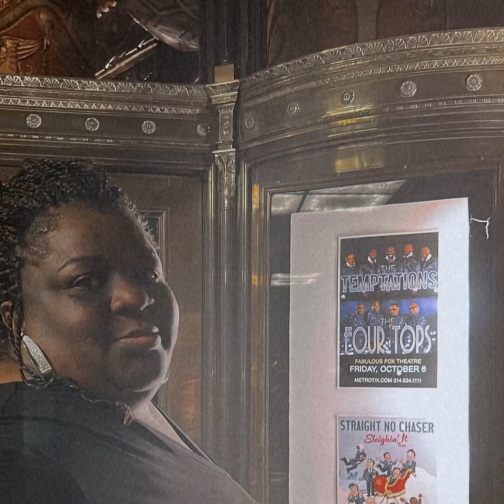Diana Ross | Legacy Tour Vlog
Title: Your Loss

Amazon Store Front: